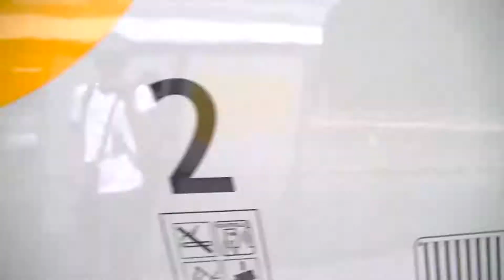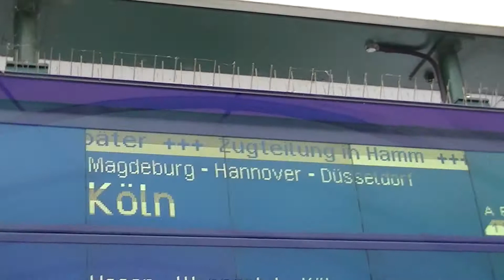Treinen in Berlin Ostbahnhof - 6 augustus 2013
DEUTSCH: Züge in Berlin Ostbahnhof - 6. August 2013
ENGLISH: Trains in Berlin Ostbahnhof - August 6, 2013